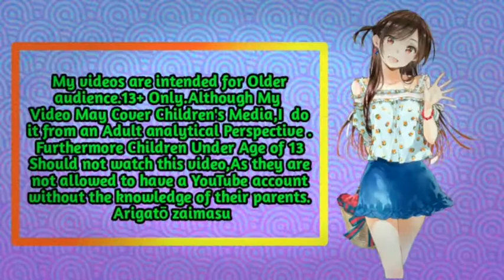The Seven Deadly Sins Episode 8 Explained in Tamil ll Nanatsu No Taizai in தமிழ்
PLEASE READ :  I don't own the visual pictures .The credits go to the respective owners.But voice behind and information are truly my own creation.We spend more time to create this video and to edit it.Its not just a Mashup or a Fan made video.It takes a huge amount of creativity and time.Please do not give copyright strikes.

Any video or images used in this video is only to convey message to the viewers.This is a fair use far as I know ,it's permitted.I don't intend to infringe the copyright of anyone.Still if you feel I have used your images or videos without your consent , kindly email me at  to inform me about the same

seven deadly sins season 3 episode 25 english dub,
seven deadly sins season 3 episode 1 english dub,
seven deadly sins season 3 episode english dub,
seven deadly sins season 3 episode 2 dub,
seven deadly sins season 4 episode 1 english,
seven deadly sins season 3 episode 1 english,
seven deadly sins episode 1 english dub season 3,
seven deadly sins episode 1 english dub season 4,
seven deadly sins episode 25 english dub season 3,